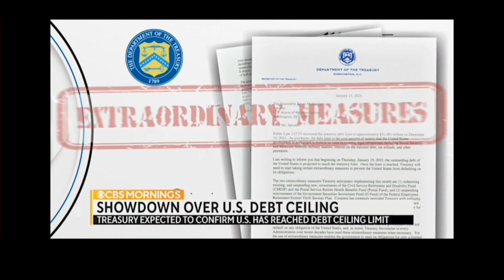SHOCK DOCTRINE 1-19-23 - SUBSCRIBE YA BASTIDS